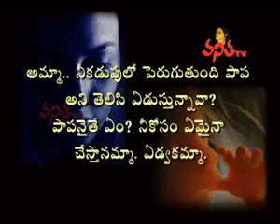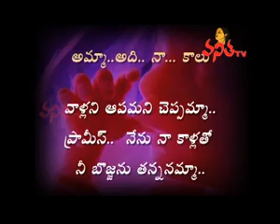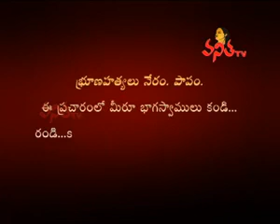శిశు మరణాలు నియంత్రించండి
mallepaka rambabu dance video ayc